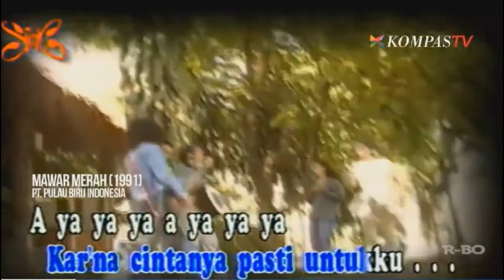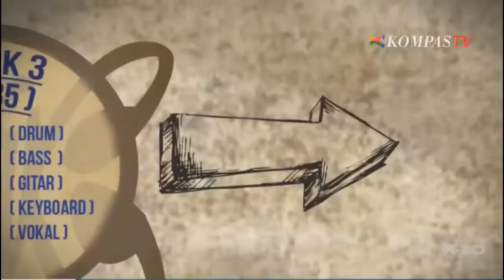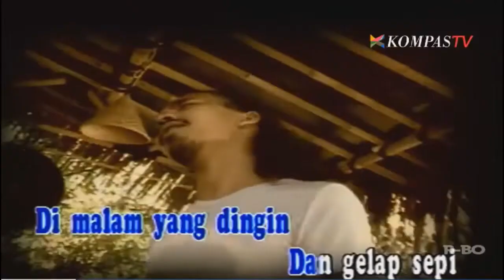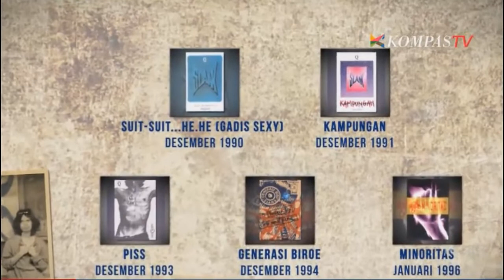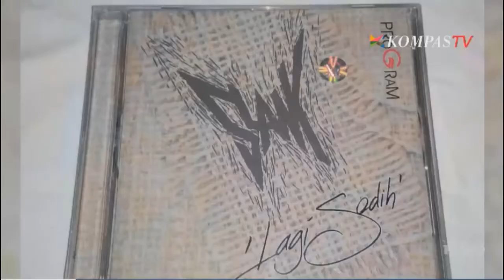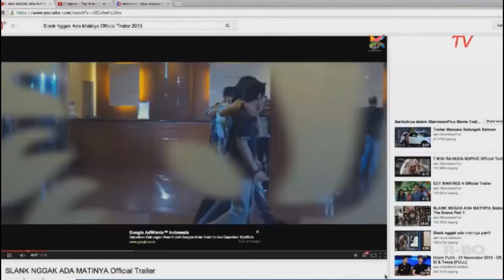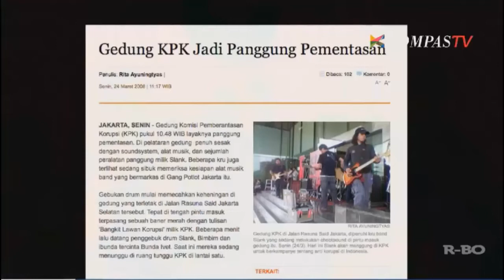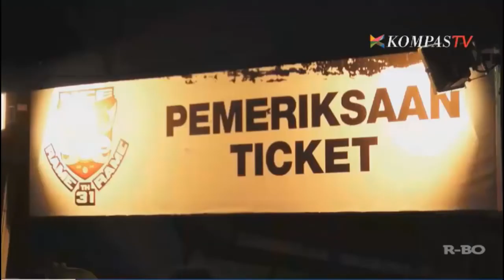Perjalanan Full Slank || Peace Love Unity Respect 🤟✌️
Slank Nggak Ada Matinya